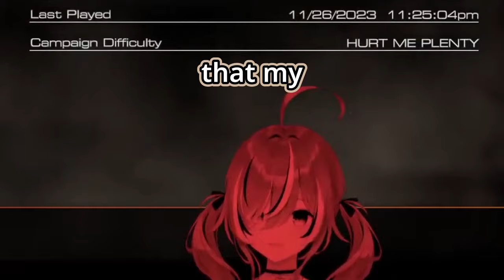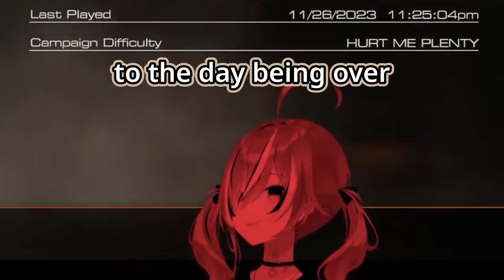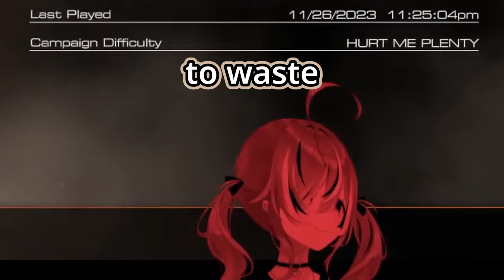Moom Math [Nanashi Mumei]